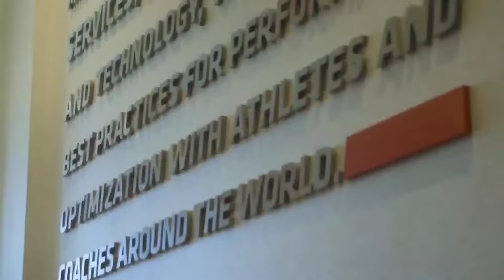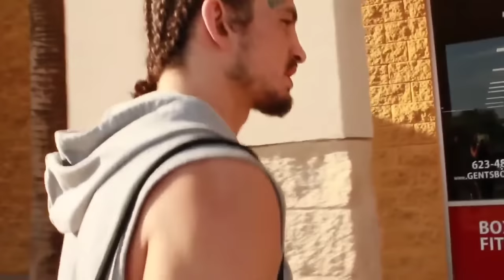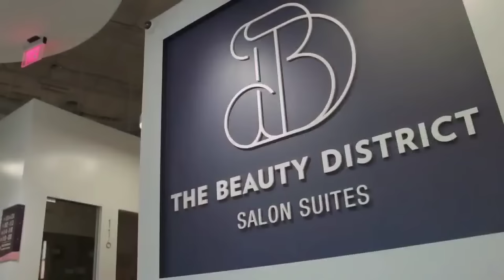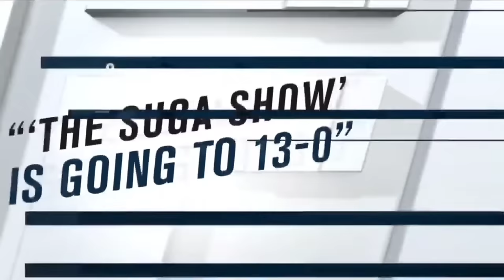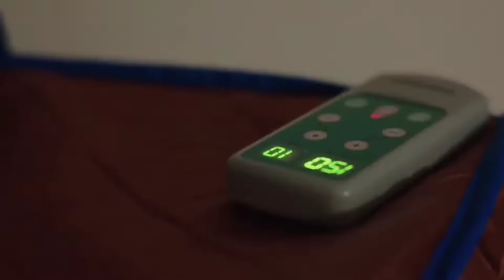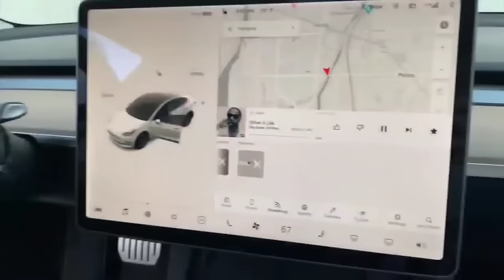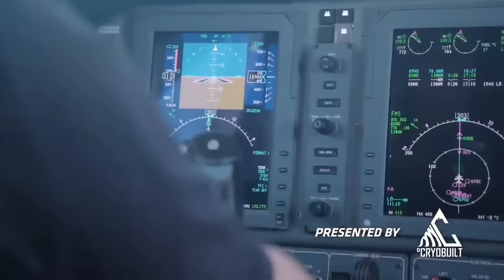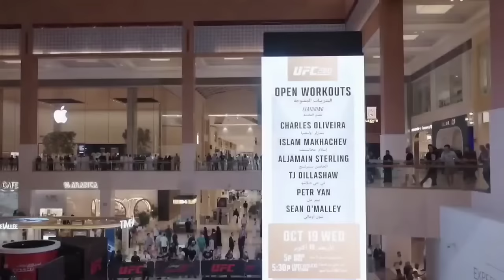Sugamentary: The Story of Sean O'Malley (Documentary) Full Movie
This documentary looks at @SugaSeanUFC from Day 1 in the UFC, to #1 in the UFC.